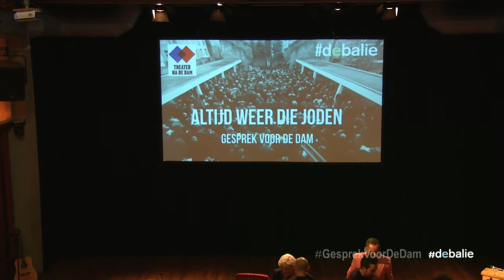Gesprek Voor De Dam: Altijd weer die Joden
In diverse complottheorieën, van de bankencrisis tot een droogstaande rivier, hebben de Joden het gedaan. De Joden worden op verschillende plekken ter wereld gezien als de drijvende kracht achter al het kwaad. Waar komt deze afkeer van een groep vandaan? Hoe ontstaan antisemitisme en racisme?

Aan de vooravond van Nationale Dodenherdenking organiseert De Balie in samenwerking met Theater Na De Dam het Gesprek Voor de Dam. Zoals elk jaar bespreken we een thema rondom de Dodenherdenking. Dit jaar praten we over het ontstaan en voortduren van antisemitisme en racisme.

We spreken met socioloog Abram de Swaan, kinder- en jeugdpsychiater Glenn Helberg, schrijver Mano Bouzamour en conservatoriumstudente Vita van der Dussen, die als middelbare scholier in Berlijn antisemitisme van dichtbij heeft ervaren.

In zijn boek Compartimenten van Vernietiging schrijft De Swaan dat individuele persoonlijkheid te veel buiten beschouwing gelaten wordt in het onderzoek naar massamoord. Welke rol speelt deze persoonlijkheid en bestaat er zoiets als haat uit gewoonte? De Swaan en psychiater Glenn Helberg, die zich als voorzitter van Overlegorgaan Caribische Nederlanders heeft ingezet voor homo-emancipatie en vaderschap onder de Caribische gemeenschap – zullen hier uitgebreid over spreken.

 Mano Bouzamour, die voorin zijn debuutroman De belofte van Pisa een motto van Anne Frank heeft staan en regelmatig schrijft en spreekt over antisemitisme in Amsterdam, leest voor uit zijn werk.

Vita van der Dussen volgde een deel van haar middelbare schooltijd in Berlijn, en vertelt over het onderwijs over de Tweede Wereldoorlog aldaar.

Met live optredens van Rosa Zinzi en Jiyan & Daan.